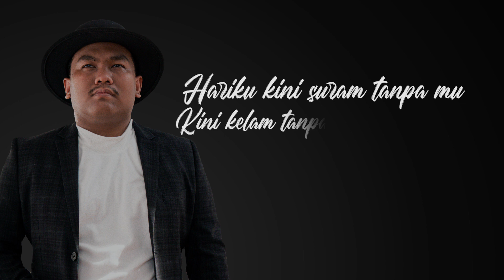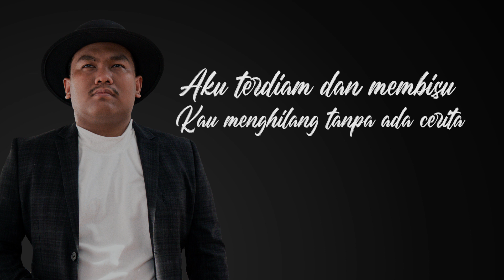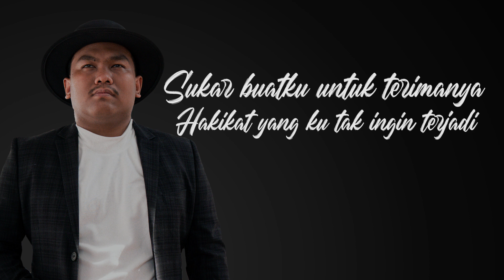Selamanya Aku | Afiq Gee ( Official Lyric Video )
Video by Afiq Gee performing Selamanya Aku